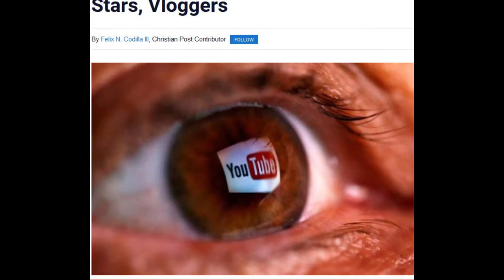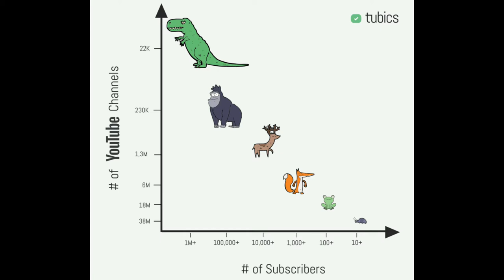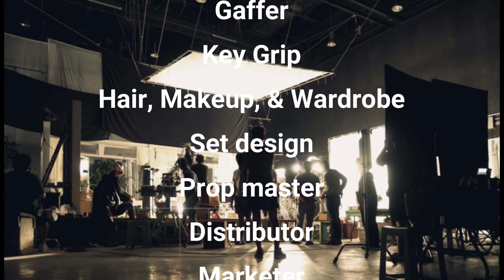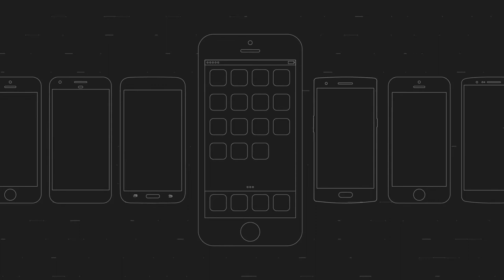YouTube Vlogging in the Philippines - Is It Worth It?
Ep 155 - Here I discuss several aspects of becoming a YouTuber and achieving success as a creator. Currently, there are over 85 Expat YouTubers making videos in the Philippines. Some good ones and many not so good. Are they all making money? Not much. In summary I will only say this - If you just need something to do to stay busy, that's fine. If you want to make a living, expect to put in many long hours of work, for months and months on end. Expect to make a substantial commitment in your endeavor to succeed. Or you can do like me... treat it as a hobby (and maybe a legacy for your family).

With over 19 years in the Western Pacific, we'll never get tired of Living in Paradise. From Living in the Philippines to Life on Guam, we travel back and forth sharing slices of life from the 🌴 Tropic Shade™.  Beaches, Rainbows, Waterfalls, Fiestas, and Sunsets!